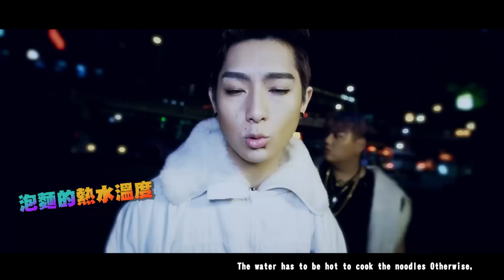宵夜必備單曲－麵麵麵Noodles Noodles Noodles （BANG BANG BANG Parody）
新片 ◥【通靈之戰】找來7位老師幫我算命！同時發功！居然發生靈異事件【真實】  ​/胖虎
宵夜必備單曲-麵麵麵
凌晨半夜三點睡不著覺 ！！因為你們一定是肚子餓！！
那就趕快來吃一碗麵　比較好眠～～麵麵麵～～～～～
註：純屬娛樂，非商業用途，請勿認真。

音樂Music：BIGBANG (BANG BANG BANG)

編曲錄音製作 ： 亞崴尤奈
歌詞：陳睿纁　田耕瑋
導演：蔡定洋
製片：張克謙
攝影：肥肥
剪輯：施威宇 黃靖輔
特效：小李
妝髮造型：Erica Chao
舞蹈顧問：李育賢

胖虎黨出品
超人氣娛樂監製
影片顧問：林郁傑

【粉絲專用】胖虎黨的小信箱